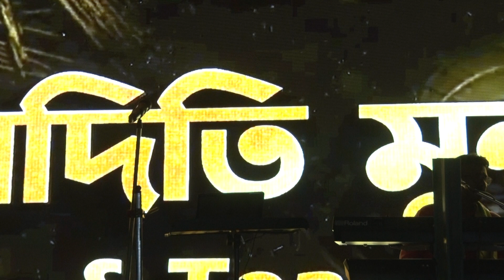Aditi Munshi Live at Rajarhat gopalpur lalkuthi purbayan